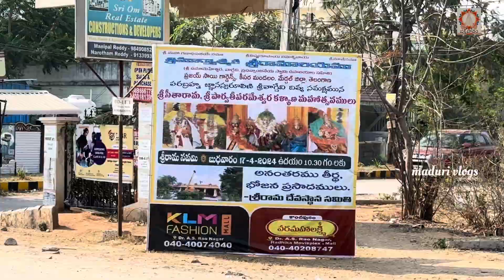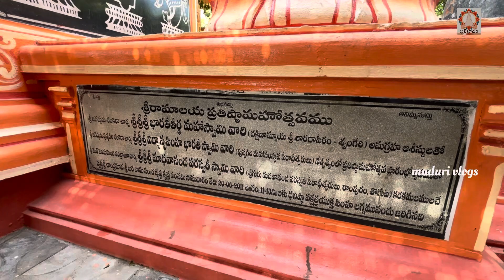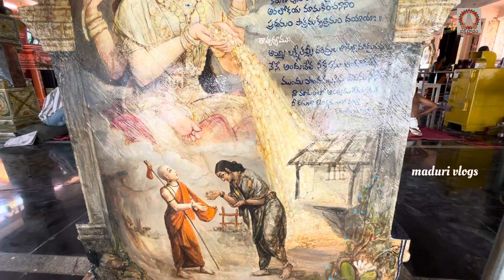సమిష్ఠి కృషి..విశిష్ఠ ఆలయం(శ్రీత్రిమూర్త్యాత్మక రామాలయం)#prajasaigarden#jaisriraam#devotional##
తెలంగాణ మేడ్చల్-మల్కాజిగిరి జిల్లా దమ్మాయిగూడ మున్సిపాలిటీ ప్రజాసాయి గార్డెన్ లోని శ్రీత్రిమూర్థ్యాత్మక రామాలయం కాలనీ వాసులు సమిష్ఠి కృషితో నిర్మించుకున్నారు. ఈ ఆలయం విశిష్టమైనది.